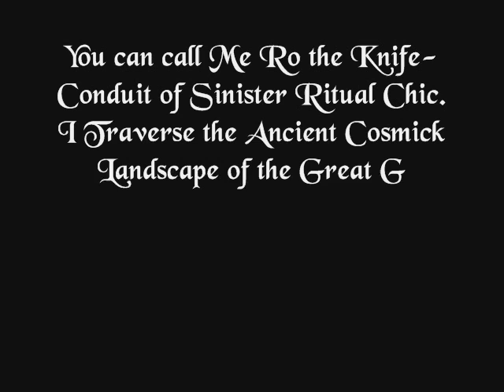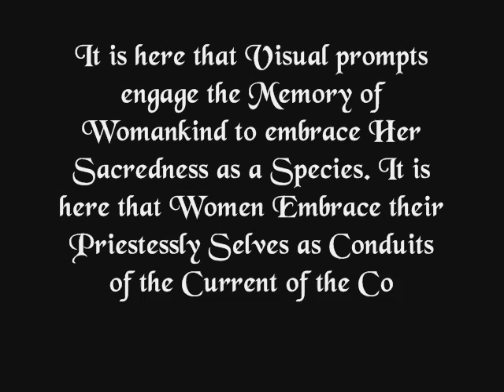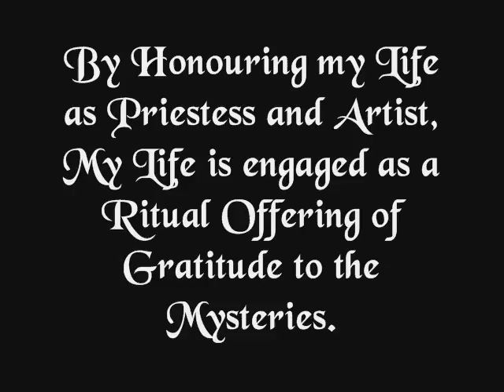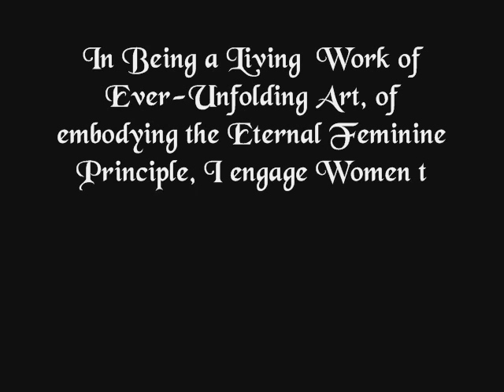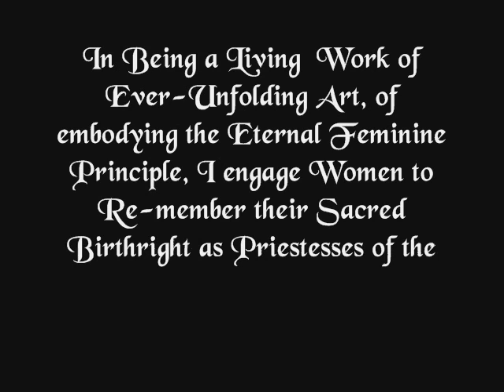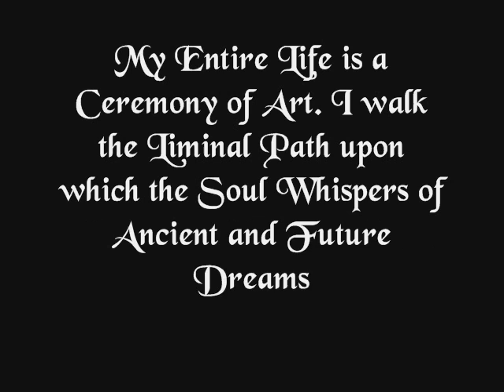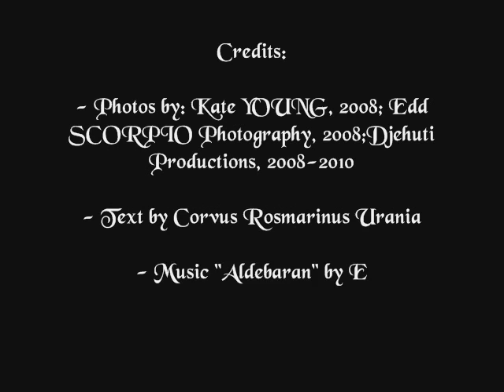WYRD MAGICK - Ritual Regalia, Goddess Paraphernalia & Witchy Fine Art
Credits:

- Photos by: Kate YOUNG, 2008; Edd SCORPIO Photography, 2008;Djehuti Productions, 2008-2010

- Text by Corvus Rosmarinus Urania

- Music "Aldebaran" by ENYA

- Video made by Aphrodisiastes